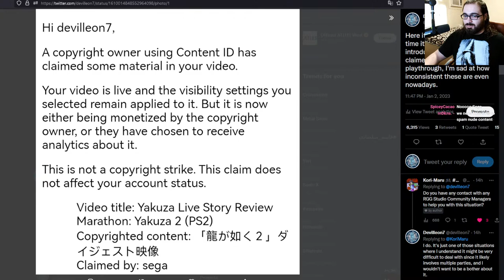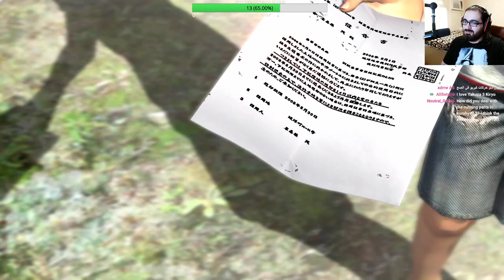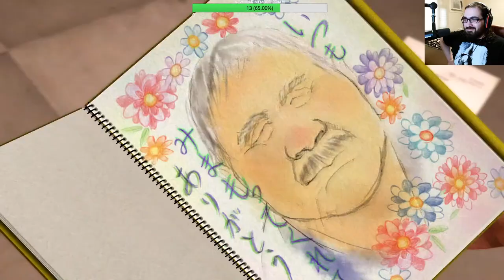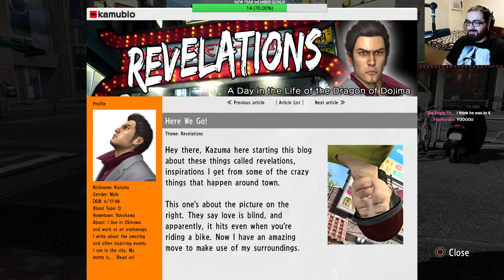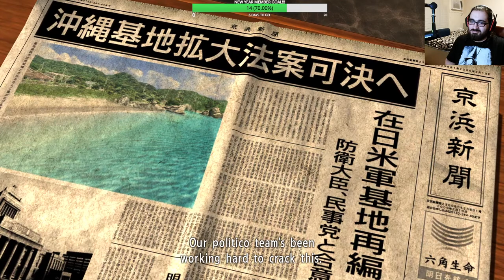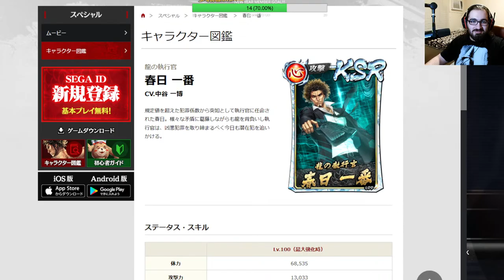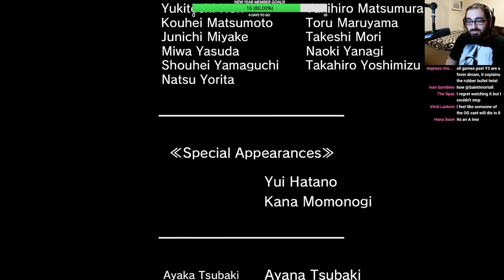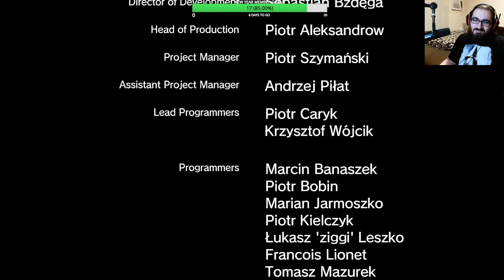Yakuza Live Story Review: Yakuza 3 (PC)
This was a live stream where we went through all of Yakuza 3's story and I stopped by every now and then to briefly discuss or talk about my own thoughts about the game. Hope you enjoy it, thank you for stopping by!